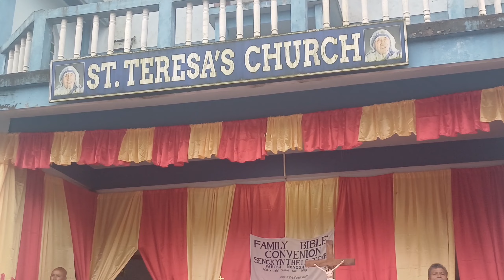FAMILY BIBLE CONVENTION SENG KYNTHEI ST.TERESA CHURCH NONGSHYRNGAN(JINGMANE SAKRAMENT & JINGPYKHIAH)